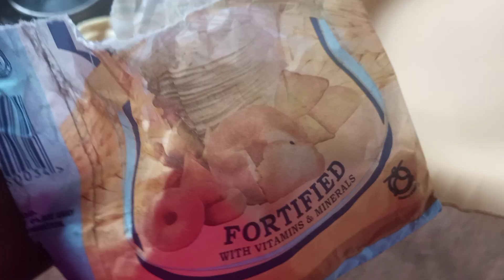Baking a cake without an oven in the village. (2)